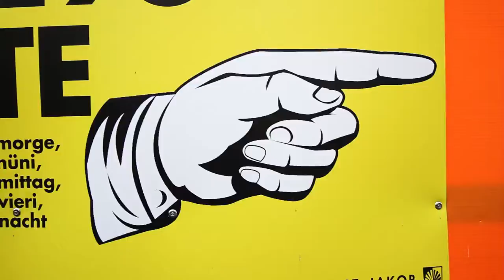Secret Dinner Zürich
Christof Rauber founder of the " Secret Dinners" and Sandro Zinggeler the chef and co-founder, present a new crazy Dinner in Zürich!